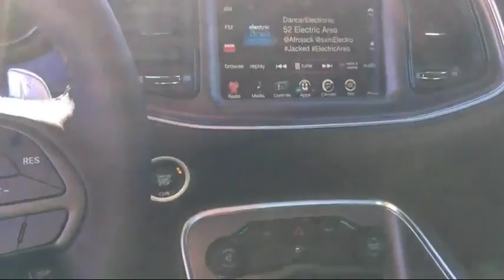2016 Dodge Challenger SXT Elk Grove Sacramento Roseville Folsom Rocklin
2016 Dodge Challenger SXT Stock Number: 25062D Vin:2C3CDZAG8GH289351.

8480 Laguna Grove Dr.